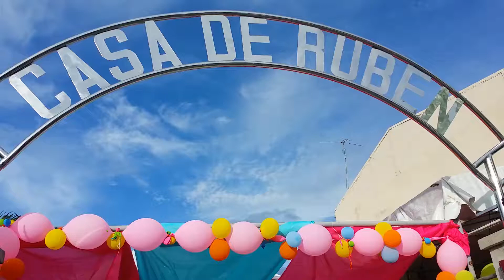Cabuyao roel dacanay